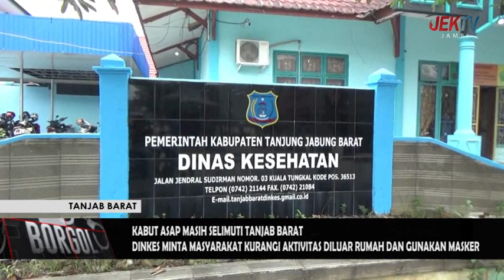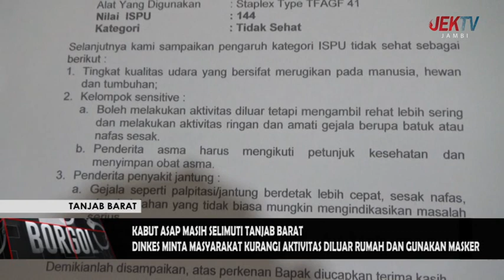DINKES MINTA MASYARAKAT KURANGI AKTIVITAS DILUAR RUMAH DAN GUNAKAN MASKER